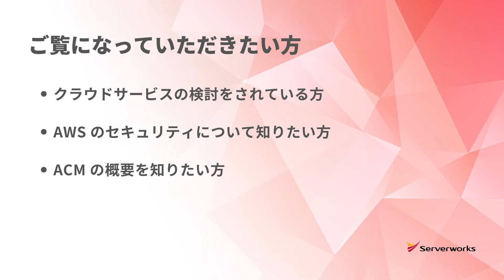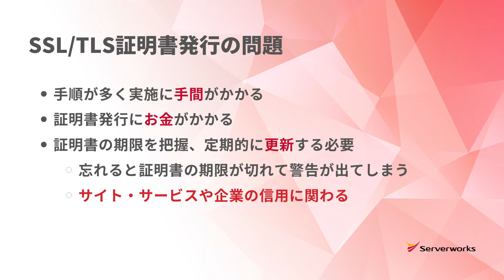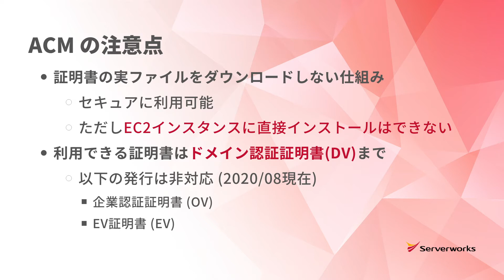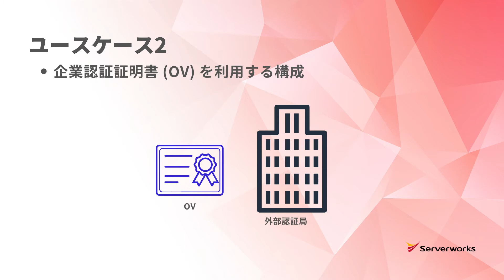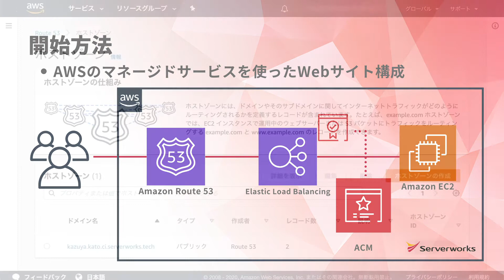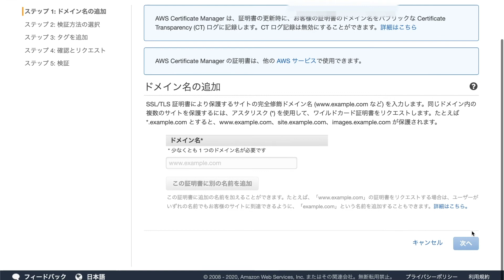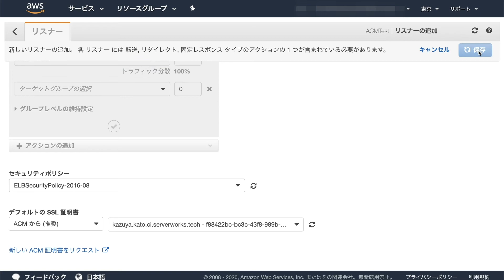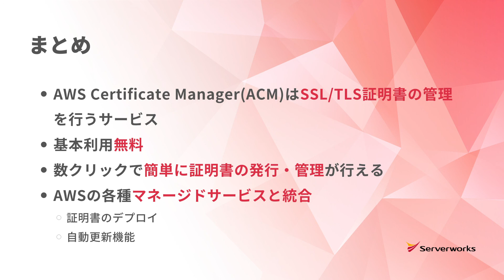【AWSセキュリティ】AWS Certificate Manager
サーバーワークスチャンネルです！
AWS をはじめたい方、AWS をもっと活用したい方へ向けた様々な情報をお届けしています。
▼動画概要、目次などは「もっと見る」からご覧ください▼

この動画では  SSL/TLS証明書の発行・管理を行うAWS Certificate Managerをご紹介します。

■ 目次
00:00 オープニング
00:08 ご覧になっていただきたい方
00:22 おしながき
00:31 ACMの概要
03:00 ユースケース
04:20 開始方法
07:12 利用料金
07:41 まとめ

■ 参考URL
・AWS Certificate Manager 紹介ページ
・AWS Certificate Manager ユーザーガイド